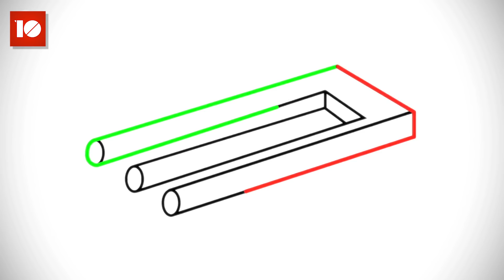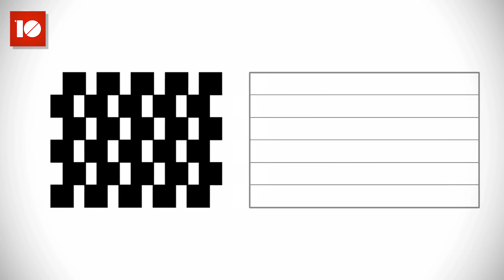10 BESTE OPTISCHE ILLUSIES OOIT! - TIEN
⬇Check hieronder voor meer info!⬇

Welke optische illusies kende jij al? Laat het weten hier onder in de comments!